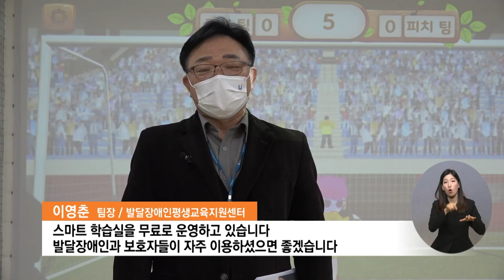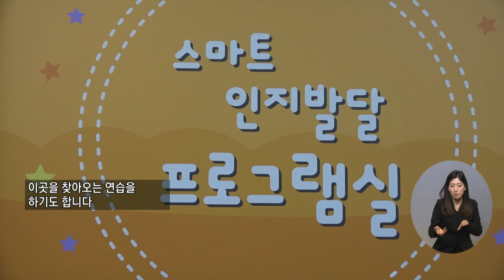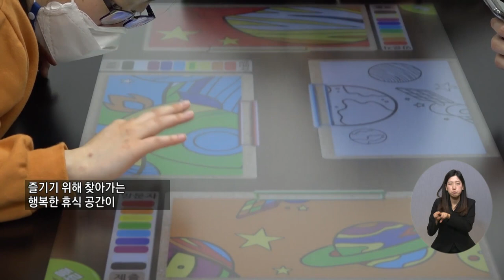복지TV뉴스 1599회 4월 6일 (수) 주요3 발달장애인에게 행복을 선사하는 ‘휴식공간’_정운선 기자